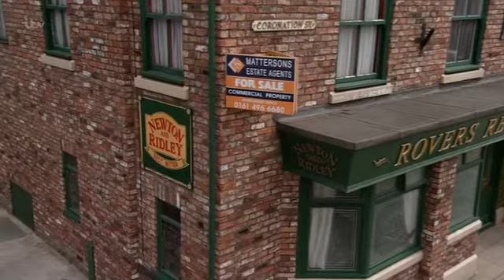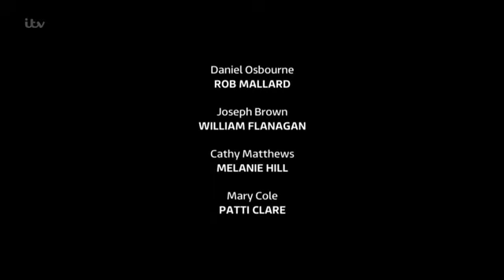Coronation Street 3 August 2018